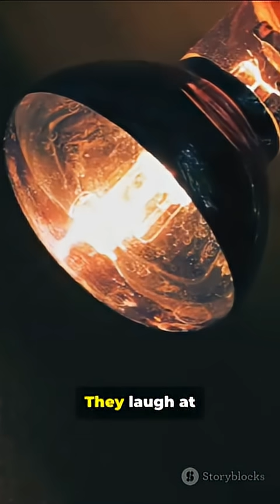Why Most Plastic Is Non-biodegradable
Welcome to Slice of Science. We try to make science fun and enjoyable.  We pick snippets from history of science,  uncover the science behind day to day stuff, help you understand basics of tech and peek in to the future of humanity. Come, learn with us, one slice at a time !
Plastic pollution is the accumulation of plastic debris, from macro- to micro-sized particles, in the environment that harms wildlife, habitats, and human health by persisting for centuries, breaking down into microplastics, and impacting food chains. Caused by poor waste management and excessive single-use plastic, this crisis is found from the deepest oceans to mountain peaks and threatens global ecosystems and economies. Solutions involve improving waste management, promoting circular economy approaches, reducing plastic production, and international policies like a global plastics treaty.